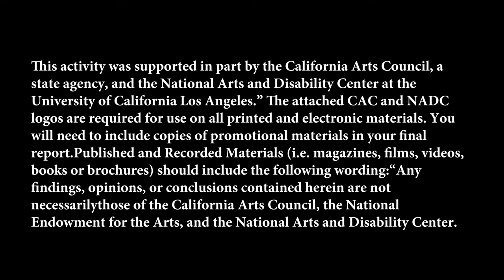What The Heck Is That - Season 2 Episode 3 part 2 - Chloe Badat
What The Heck Is That hosted by David Shai Ventura is a weekly interview series showcasing masters of their craft, ranging from game makers, club DJs, musical theater performers, animators, librarians, educators, AND MORE!! All under the creative exploration of David Shai Ventura, who asks us all: “What The Heck Is That?”

Season 2 Episode 3: Chloe Badat - FOODNETWORK

executive producer George Earth/JHFA

producers
Shay Birwadkar, Stephanie Lewis

theme music
Brandon Wall

theme lyrics
David Shai Ventura

Score
Sean McRae
Shayne Holzman

editor/titles
Greg Wigfall Jr